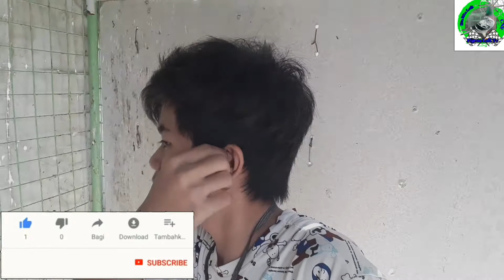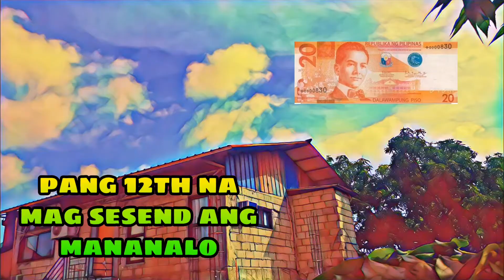248th video abangan nanaman tayo (naubos sila!?😱🤔) + shoutout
Ok mga kalapatids so ayon nga no nag abangan nanaman tayo ng mga warrior naten so papalayo nanga ng papalayo yung hagis ng ibon naten so ilan kaya ang nakabalik? Alamin dito lang sa pigeon loft tv

Ok mga kalapatids wag kalimutang mag

And on narin ang notification bell para laging updated sa mga bagong video naten dahil araw-araw tayong may upload and abang-abang den sa mga susunod nateng giveaway, Happy flying mga kalapatids